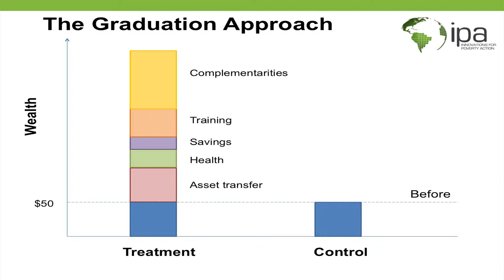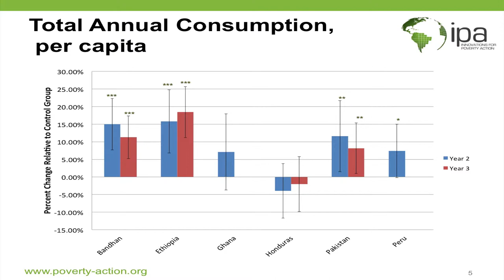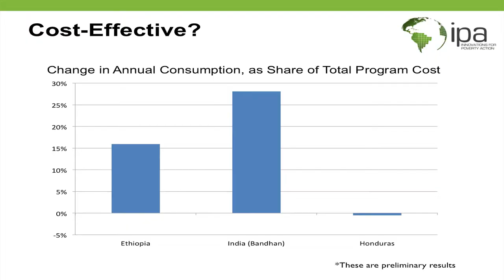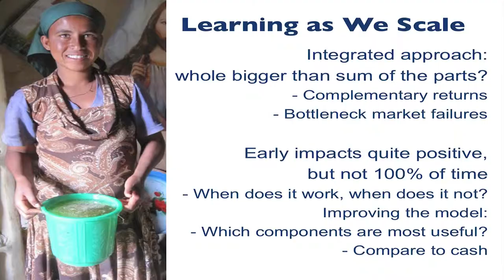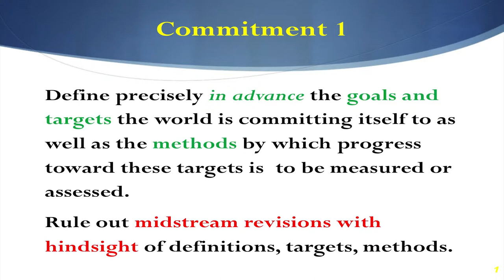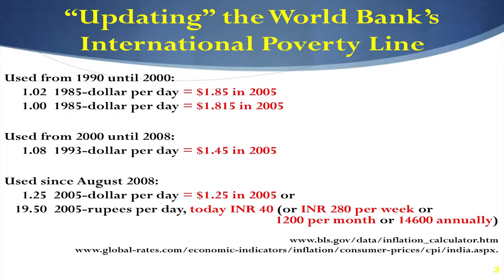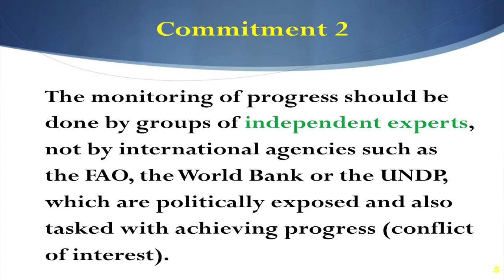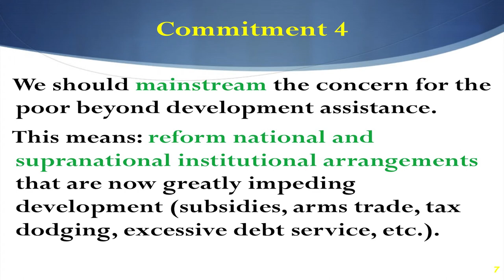Jeffrey Sachs on the SDGs: Respones from Dean Karlan and Thomas Pogge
Video footage of Dean Karlan and Thomas Pogge's responses to Jeffrey Sachs's lecture "Sustainable Development Goals: The New Global Agenda", which was presented at Yale University on February 18, 2014. This event was organized by the Yale Global Justice Program and Academics Stand Against Poverty.